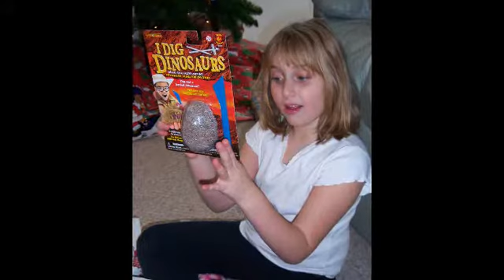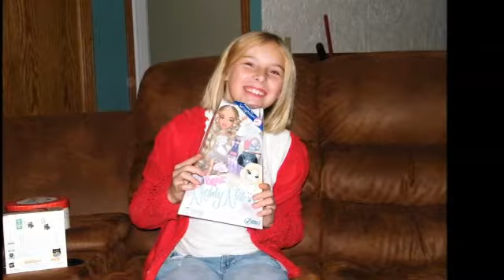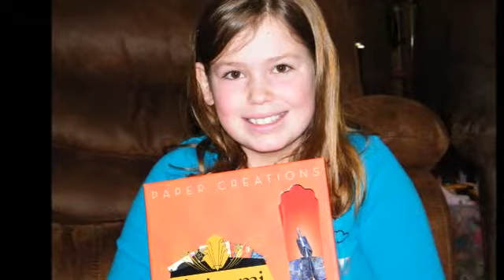Christmas Days 1969-2010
Family photographs taken on Christmas from 1969 to 2010. The audio is a telephone call from my Grandparents (Bill and Opal Henning) to our family on Christmas Day 1974.